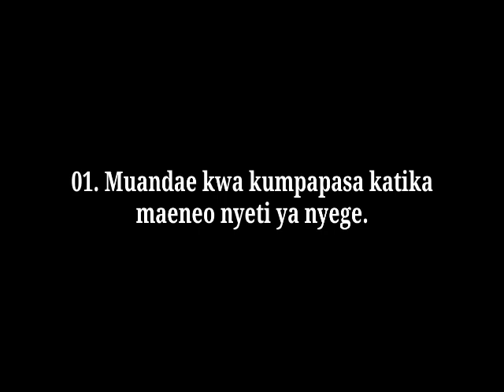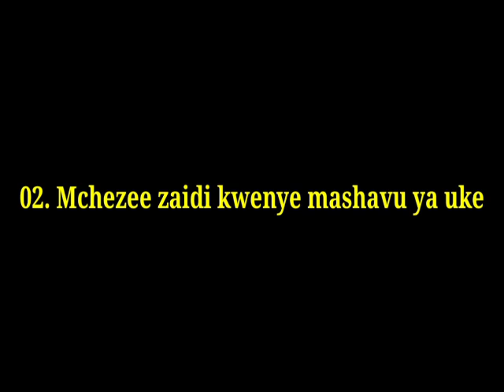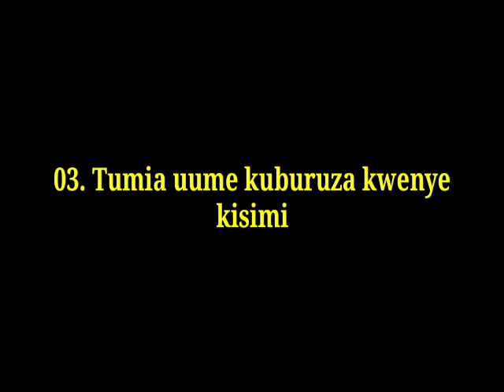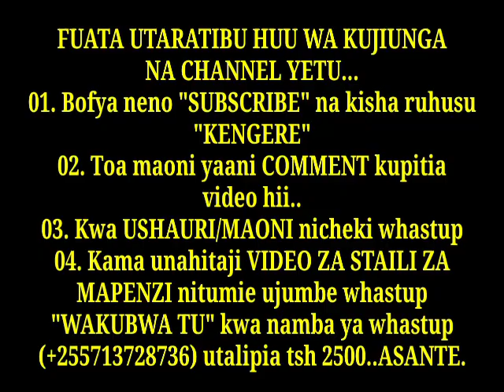Mtombe mkeo namna hii ukiwa unaigiza uboo hivi.